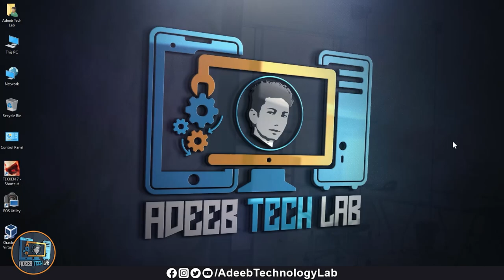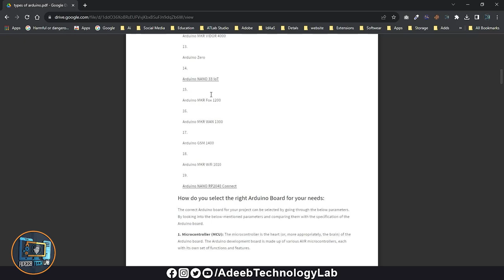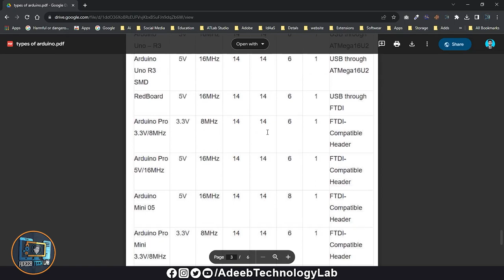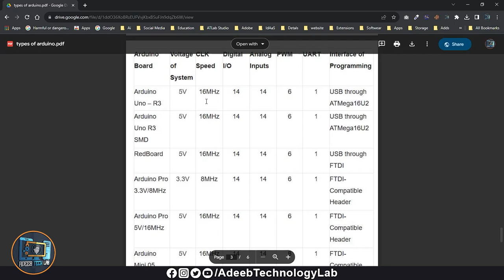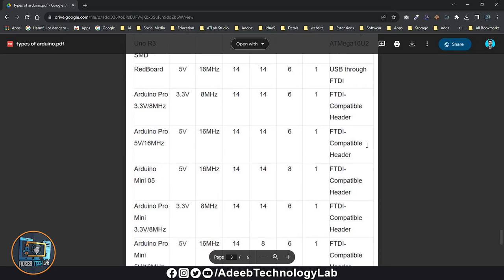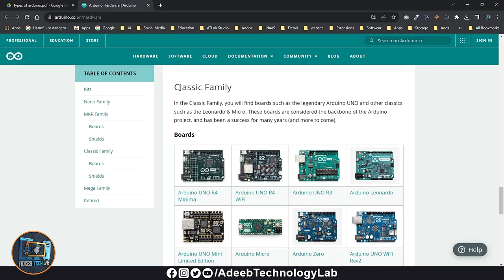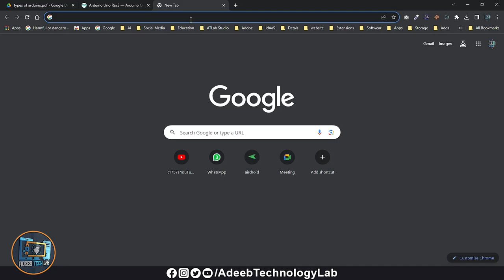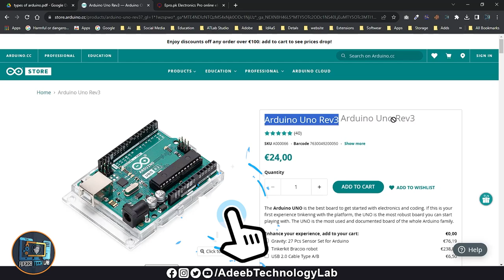🥵 How many Types of Arduinos? | Arduino Uno | Arduino Micro | Arduino Mega | Arduino Nano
Hello Friends!